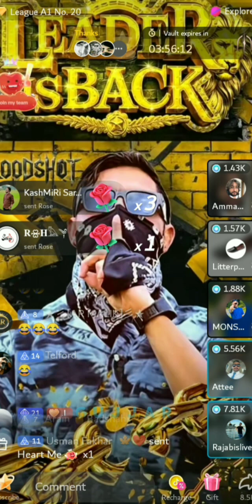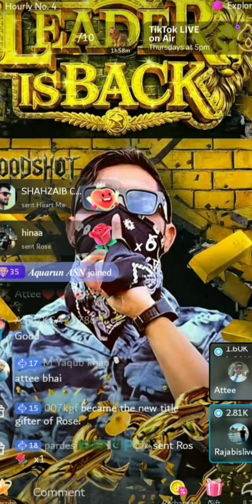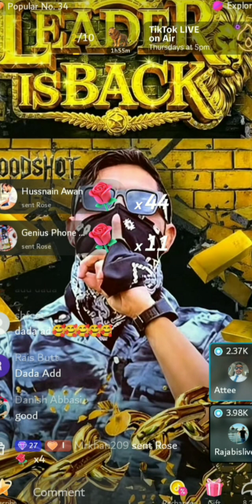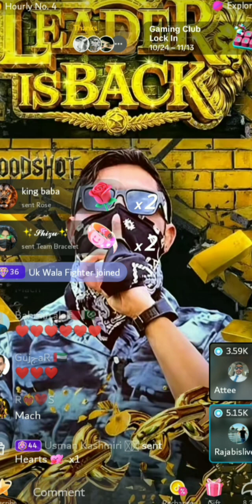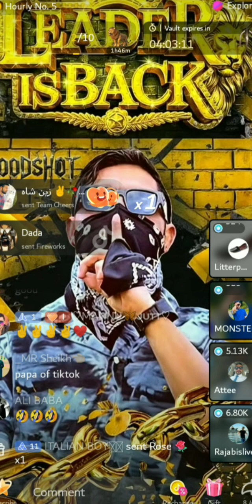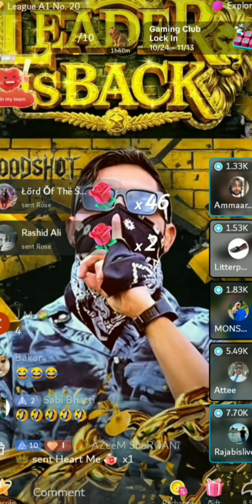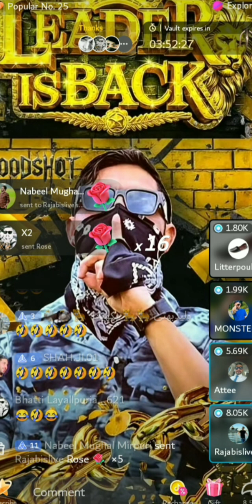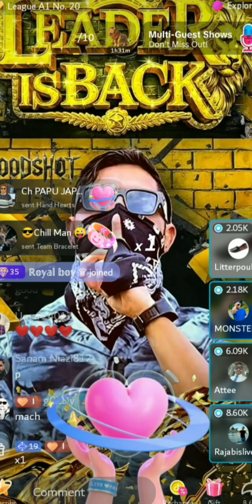Rajab Ny Tiktok Kyu Chori Sb Bta Dia😡|Main Reason??😭| Wapsii Kb??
Hey Everyone hope you're doing well.
Patlo & Rajab Tiktok Live Guest Live Call.

This Video just for educational and entertainment purposes.

As I Told You Guys I will Update you Quickly. Now I Fulfill it.